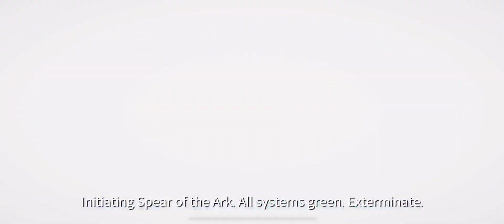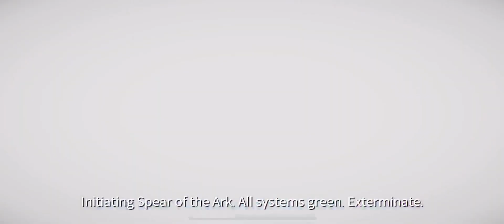Eversoul : Battlefront 16-32+16-33